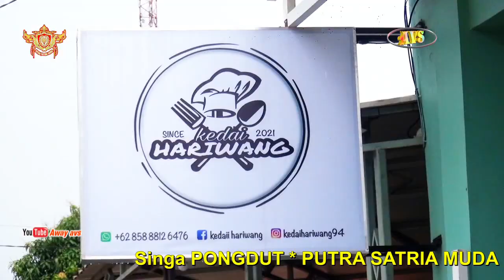ODONG ODONG || 11 talak tilu PUTRA SATRIA MUDA || Bp Rusmana telar 20|21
Perhajatan Bp Rusmana & Ibu Yani , dalam Rangka Khitanan  Ahmad Rizky Al Paruk & nabila. Kp. telar ,Ds. Talagasari, Jatisari. Karawang.
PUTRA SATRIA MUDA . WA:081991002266